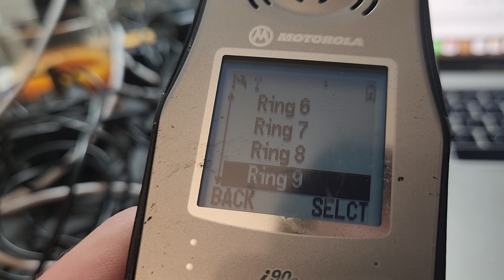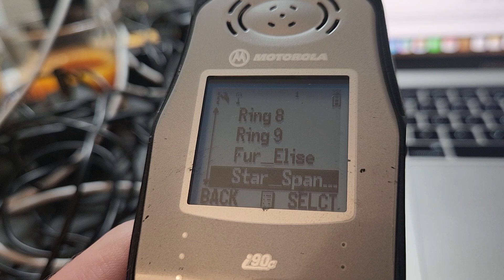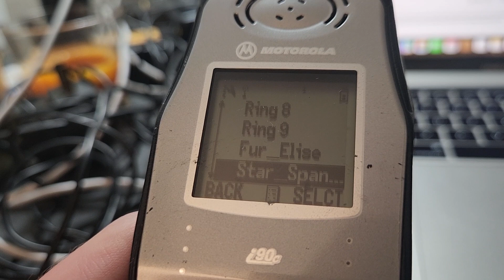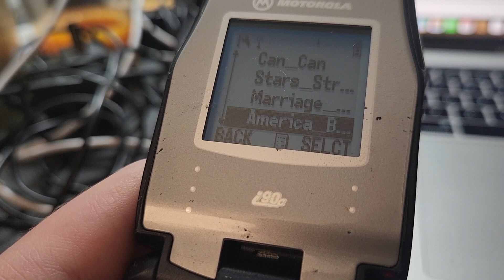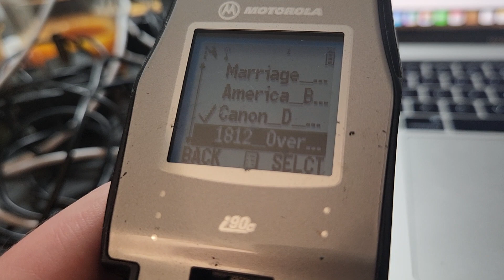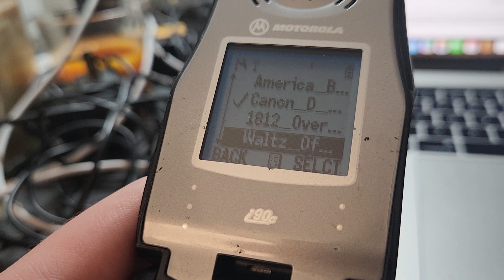Motorola i90c ringtones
Preloaded ringtones on a Motorola i90c from Nextel.